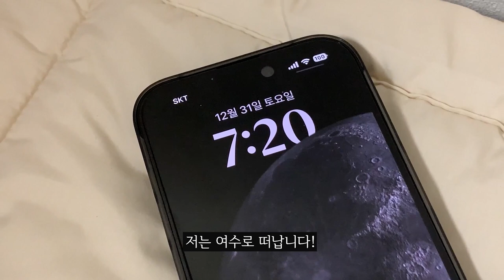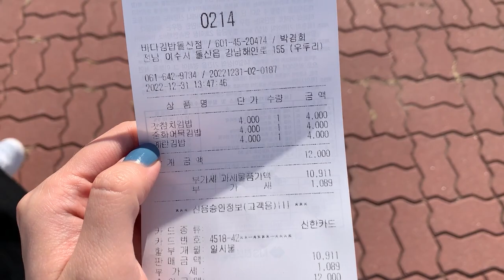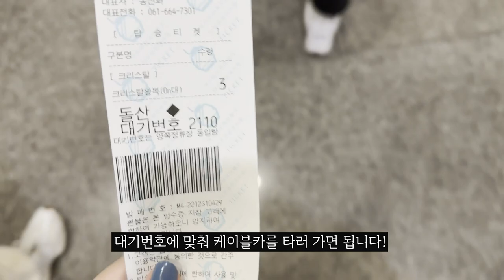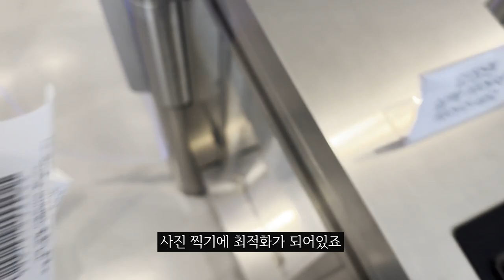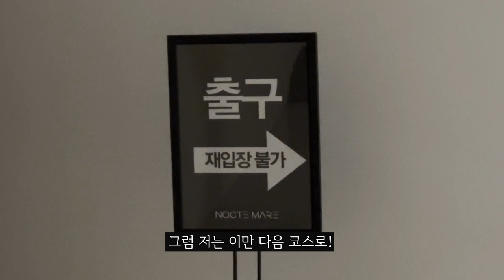[VLOG | ENG] 여수여행기 | 해돋이 | 2022년과 2023년 그 사이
오랜만의 브이로그 영상입니다!
새해를 맞이하여 해돋이를 보기 위해 여수로 여행을 갔어요!
짧은 여행이었지만 알차게 여수를 구경했습니다!
한 해의 마지막 노을도 보고 새 해의 첫 해돋이도 보았습니다!
모두 새해를 잘 맞이하셨길 바랍니다!
다들 새해 복 많이 받으세요♡